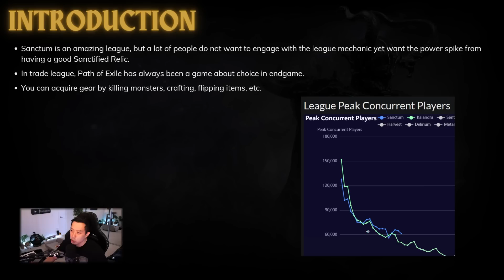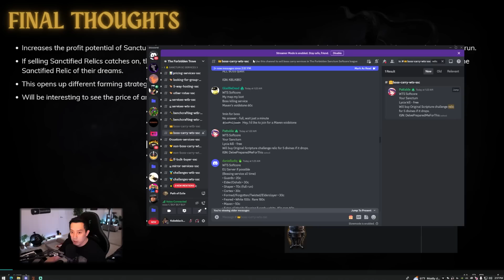[PoE 3.20] HOW TO SELL SANCTIFIED RELICS - Path of Exile Sanctum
I go over how to sell Sanctified Relics and Unique Relics, allowing people to buy Sanctified Relics without running a billion Sanctums.

0:00 - Introduction
3:52 - How to Trade Sanctified Relics
6:19 - How to take it Further
9:23 - Final Thoughts